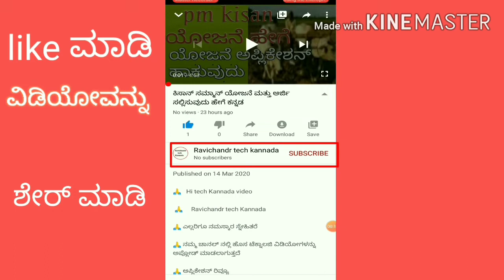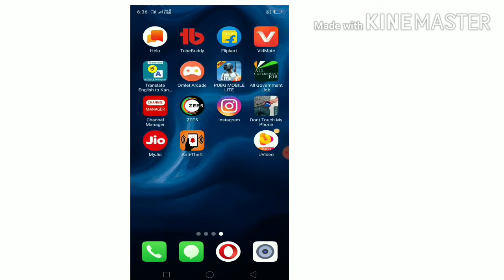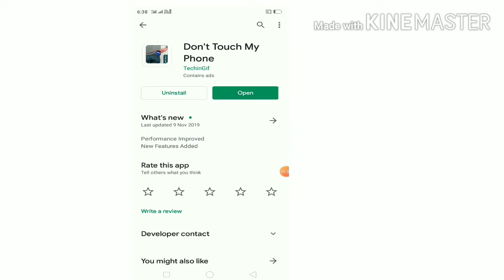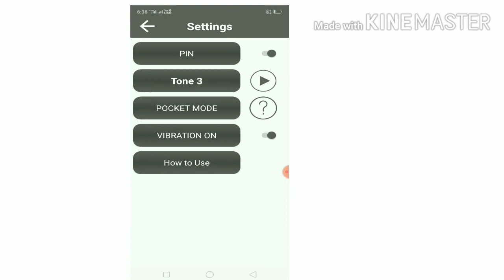ನಿಮ್ಮ ಫೋನ್ ಯಾರೇ ಮುಟ್ಟಲಿ ಗೊತ್ತಾಗುತ್ತೆ ನಿಮಗೆ You know if anyone touches your phone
🙏 ಅಪ್ಲಿಕೇಶನ್ ರಿವ್ಯೂ

🙏 ಟೆಕ್ನಾಲಜಿ ವಿಡಿಯೋಗಳು

🙏 Like ಮಾಡಿ

🙏 ಶೇರ್ ಮಾಡಿ